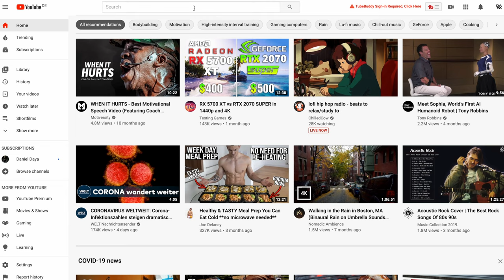Ich Analysiere Das ABS Workout At Home For Men | 8 MIN NO EQUIPMENT von NEXT WORKOUT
In den Kommentaren kam der Wunsch das ABS Workout At Home For Men | 8 MIN NO EQUIPMENT von NEXT WORKOUT zu testen hier ist mein Ergebnis.

Schreibt gerne in die Kommentare welches Workout ich als nächstes Analysieren soll.

Mein Equipment:

Main Camera: Sony a6500
Sek. Camera:  Canon G7X ii
Objektive:  Sony 18 - 105 F4, Sigma 30 mm 1.4, Sigma 16 mm 1.4
Drohne: Mavic Air
Gimbal: Feiyutech AK2000
Mic: Rode Video Mic, Rode Lavalier Mic